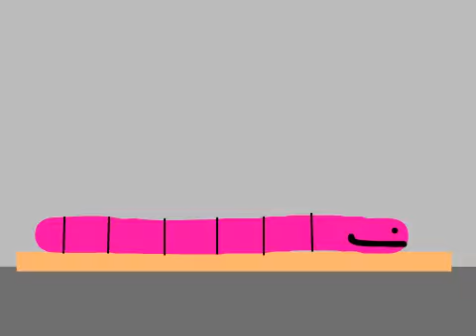Splitting The Worm